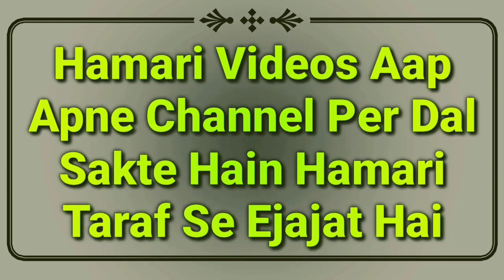Qayamat Ki Nishani 2021 | Zameen Se Janwar Ka Nikalna | Qayamat Kab Aayegi | Qayamat Ki Badi Alamat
Qayamat ki badi nishani me se ik ye bhi hai ke zameen se ik anokhe janwar ka nikalna hai is par quran hadees se full details bayan is video me dekhiye ke qayamat kab aayegi 2021 by Mufti Abdur Rahman Banahara MARB Deeni Malumaat YouTube Channel

2⃣ WhatsApp Par Ham Se Judne Ke Liye Aap Apne WhatsApp Number Se Hamare WhatsApp Number Ko Apna Naam Aur Mukammal Adress Ke Saath Add Likh Kar SMS Send Karen,

3⃣ Koi Sawal Yani Masla Masaail Puchna Ho To Aap Comment Ke Zarya Puch Sakte Hain Ya Mufti Sahab Ke Number Par Call Kar Ke Puch Sakte Hain,

4⃣ Channel Ke Bare Mein Kuch Batana Ho Ya Aap Apni Video Dalna Chahte Hain To Rabta Kar Sakte Hain,
🌎MARB🌎
Channel By :- Mufti Abdur Rahman Banahara
Full Adress:-